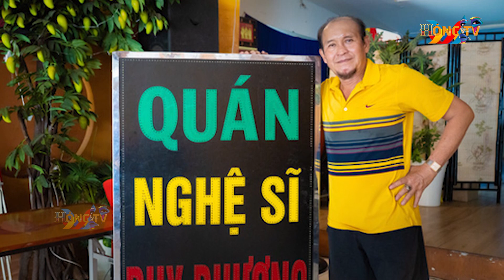CA SĨ PHI NHUNG BỊ NGHỆ SĨ DUY PHƯƠNG CHỈ TRÍCH GIỮA ỒN ÀO CỦA HỒ VĂN CƯỜNG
Nghệ sĩ Duy Phương lên tiếng xoay quanh ồn ào của Phi Nhung và Hồ Văn Cường nhiều ngày qua nhận được sự quan tâm rất lớn từ cộng đồng mạng.
Những ngày qua mạng xã hội không ngừng xôn xao sự việc của Phi Nhung và Hồ Văn Cường khi dấy lên nghi vấn nữ ca sĩ bạc đãi con trai nuôi. Nhân vật chính trong câu chuyện cũng nhiều lần giãi bày với khán giả nhưng dường như những gì mà giọng ca Chiều lên bản thượng chia sẻ vẫn không thể làm hài lòng người hâm mộ.
Gần đây, trên kênh Mười Khó TV có đăng tải đoạn clip nghệ sĩ Duy Phương lên tiếng trước lùm xùm của Phi Nhung và Hồ Văn Cường nhận được rất nhiều sự đồng tình của cư dân mạng. Nam nghệ sĩ chia sẻ thẳng thắn khi cho rằng việc nhận nuôi Hồ Văn Cường của Phi Nhung là có khúc mắc bởi nam ca sĩ nhí không phải nhờ mẹ nuôi mới trở nên nổi tiếng.

“Không phải nhờ Phi Nhung thì Hồ Văn Cường mới nổi tiếng. Tôi thấy việc Phi Nhung nhận Hồ Văn Cường làm con nuôi có gì đó khúc mắc” - Duy Phương cho biết.